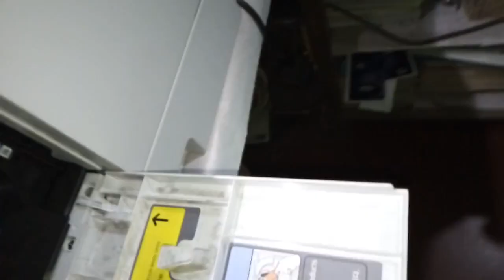Wastage Ink Clean in Canon IR 2004 / 2004 N Copier Mechine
Wastage Ink Clean in Canon IR 2004 / 2004 N